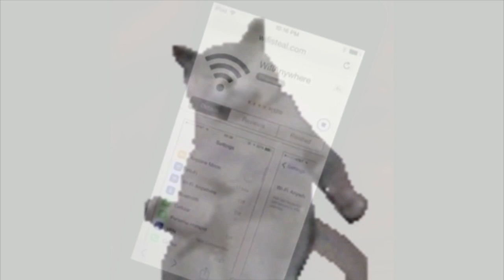reeeeeee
My Movie